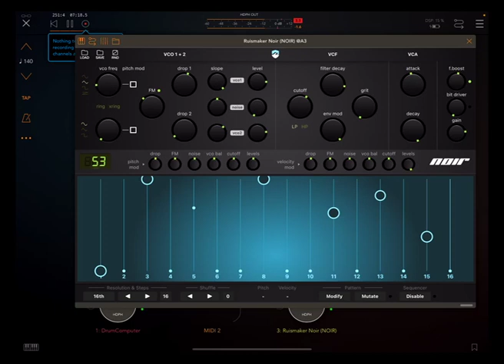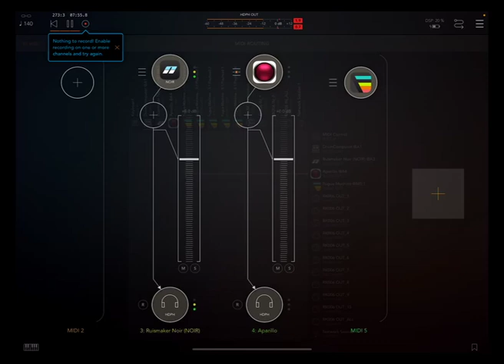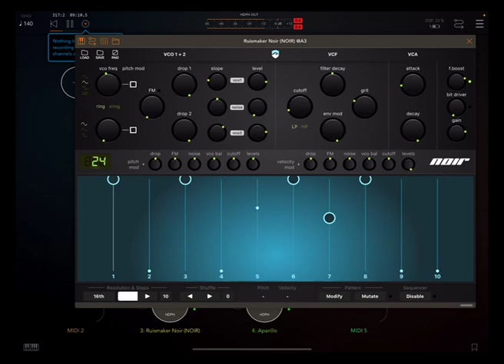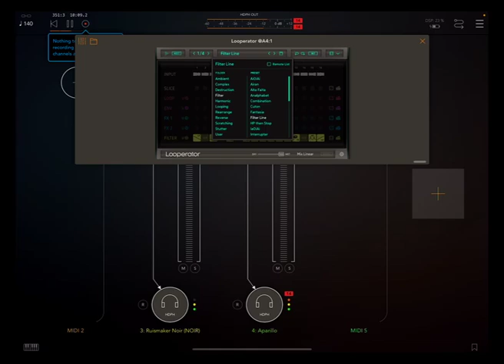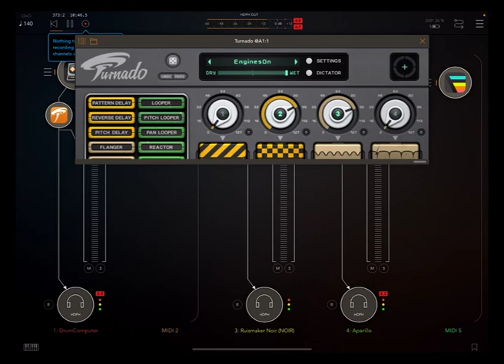IOS JAM for Weeklybeats2022 - Week3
IOS Jam
AUM
APARILLO
NOIR
FUGUE MACHINE
Looperator + Turnado